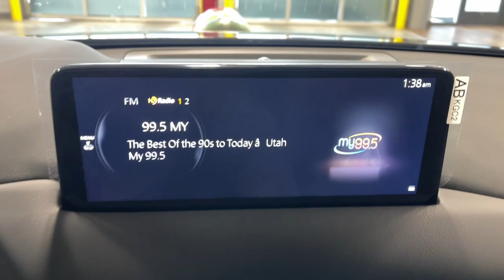2023 Mazda CX-5 Orem, Provo, American Fork, Lindon, Pleasant Grove Y8941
Jet Black Mica New 2023 Mazda CX-5 2.5 S Select Package available in Orem, Utah at Orem Mazda. Servicing the Orem, Provo, American Fork, Lindon & Pleasant Grove, UT area.
2023 Mazda CX-5 2.5 S Select Package - Stock#: Y8941

Orem Mazda
55 E. University Pkwy

2023 Mazda CX-5 2.5 S Select Package Jet Black Mica AWD SKYACTIV 2.5L 4-Cylinder DOHC 16V 6-Speed AutomaticbrbrThe all-new Orem Mazda! HOME OF THE MILLION MILE WARRANTY Orem Mazda Price includes all applicable rebates. Orem Mazda Price requires dealer arranged financing or leasing. Price may not include dealer installed accessories.